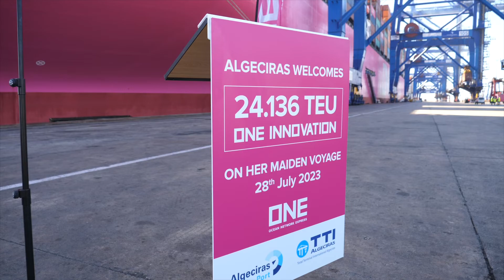EED - Primera escala del ONE Innovation en TTI Algeciras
El megaship ONE Innovation, en viaje inaugural, ha realizado hoy viernes su primera escala en la terminal de TTI Algeciras, marcando de esta forma un nuevo hito en la historia de Isla Verde Exterior. El puerto del Estrecho es el único puerto Mediterráneo y del Sur de Europa que operará este buque y sus 5 gemelos, como el ONE Infinity y el ONE Integrity, que escalarán en la terminal semiautomática el próximo septiembre.